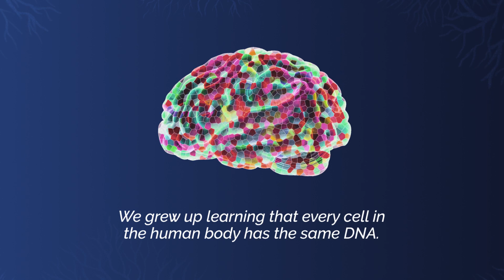Science Summarized: The Mosaic Brain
Mutations that accumulate as one ages contribute to various neurological disorders.

Many people grew up learning that every cell in the human body has the same DNA. Contrary to this, humans are genetic mosaics, where individual cells throughout the body, including the brain, can have different genomes.

The brain begins to accumulate new mutations starting from birth, where changes occur randomly in different brain cells. As an individual ages, the number of somatic mutations increases substantially, contributing to neurological disorders such as Alzheimer’s disease and schizophrenia.

Follow The Scientist!